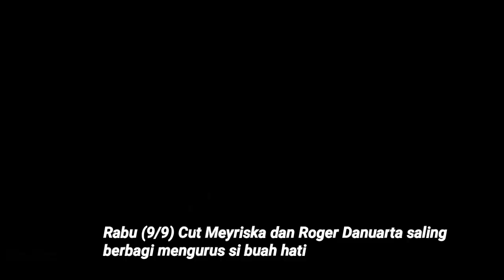Cut Meyriska, Istri Roger Danuarta Bersyukur ASI untuk si Buah Hati Lancar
Cut Meyriska didampingi suaminya Roger Danuarta mengungkapkan kebahagiaan kepada sejumlah awak media pada (9/9). Artis yang akrab disapa Chika menuturkan kondisi buah hatinya sehat karena ASI yang dia berikan cukup lancar. Ia pun senang dengan kondisi terkait produksi ASI yang baik. (Gede/Beepdo.com)